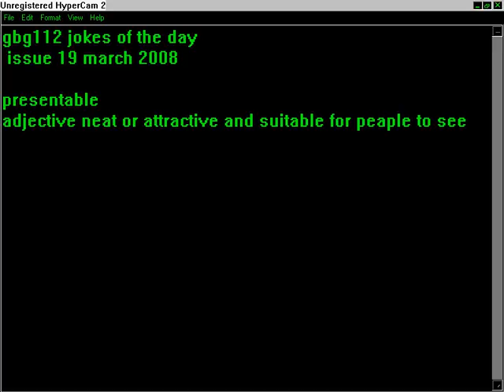gbg112 word of the day 19 march 2008 presentable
gbg112 jokes of the day
 issue 19 march 2008

presentable
adjective neat or attractive and suitable for peaple to see